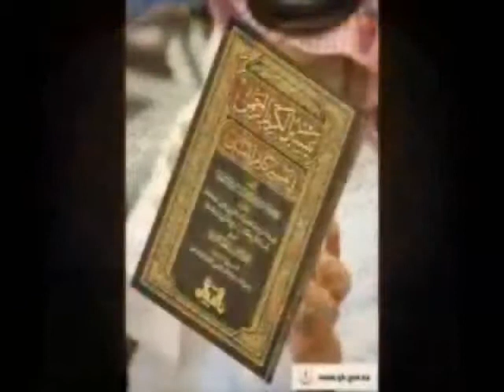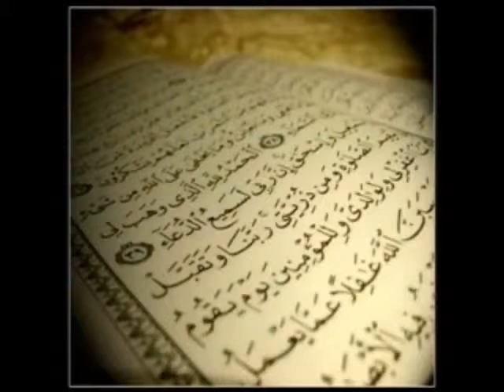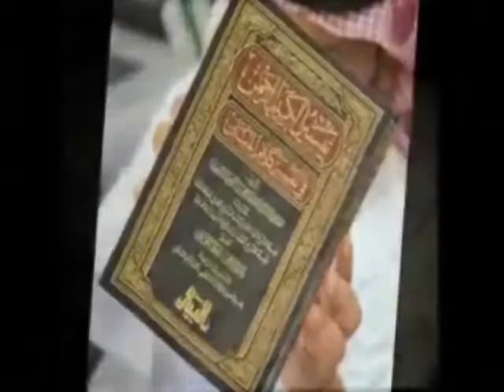Explication tafsir des sourates 107 , 108 : el Kawthar et el Ma3oun